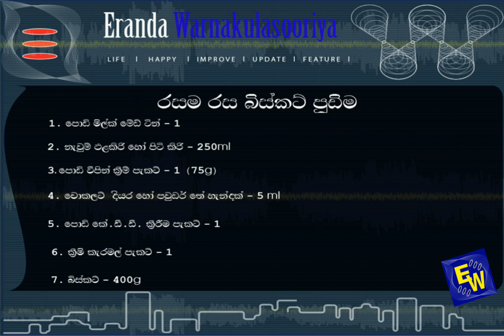HOW TO MAKE PUDDING බිස්කට් පුඩිම 🍮️🍮️🍮️👩‍🍳👩‍🍳🇱🇰🇱🇰🇱🇰(BISCUIT PUDDING), Eranda Warne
මිනිත්තු 10 බිස්කට් පුඩිමක් සාදාගමු..